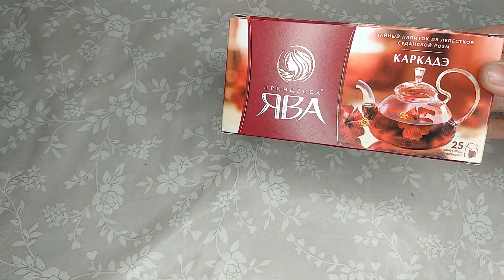Окрашивание волос каркадэ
КАРКАДЭ - это не только вкусный чай, но и красящий продукт. С его помощью можно придать волосам новый оттенок без вреда для этих самых волос.
Для окрашивания волос готовят специальную красящую смесь из каркадэ, хны и басмы. Молотый кофе заваривают в турке и этим горячим кофе заливают смесь хны и басмы. Тщательно перемешивают всё это и наносят на волосы, обращая особое внимание на равномерное распределение красящей смеси по волосам.
На волосах красящую смесь можно выдерживать от получаса до 6 часов и даже более. Чем больше время выдержки, тем интенсивнее получится итоговый цвет на волосах.

Хна и басма - это натуральные красители, которые используются для окрашивания волос тысячелетия.
В отличии от химических традиционных красителей, хна и басма являются полностью натуральными и не требуют  применения окислителя (перекиси водорода), аммиака и прочей химии для того, чтобы получить стойкое окрашивание на волосах.
Растительных красителей существует множество, это и кофе, крепкий черный чай, корень ревеня, ромашка, каркаде, шелуха лука и многое другое. Но именно хна и басма являются наиболее распространенными.
При окрашивании хной и басмой цвет получается стойким, насыщенным, волосам придается хороший блеск и яркость.

Кроме какао порошка существует и множество других продуктов и растений, способных довольно ярко окрасить волосы в новые цвета. Это кора дуба, какао порошок, хна, басма, каркаде, сок свеклы, шелуха лука, корень ревеня и др. Ни одно из этих средств не травмирует волосы так, как это делают химические красители.   Поэтому, нет причин отдавать предпочтение химическим красителям перед натуральными, если желаемый цвет входит в палитру получаемых применением растительных средств.

ПОЛОЖИТЕЛЬНЫЕ ВОЗДЕЙСТВИЯ ХНЫ и БАСМЫ НА ВОЛОСЫ:
При воздействии хны и басмы на волосы красящий пигмент не проникает в стержень волоса, а обволакивает волос сверху, тем самым увеличивая толщину волоса в диаметре и уплотняя этот самый волос. Таким образом, масса волос кажется больше, а волосы гуще.
Хна обладает вяжущим эффектом, немного подсушивает волосы, помогая справиться с их чрезмерной жирностью. Если же волосы нормальные или склонны к сухости, то в красящую смесь необходимо добавить питательные компоненты - растительные масла по типу волос. Это может быть оливковое масло, масло виноградной косточки, масло авокадо, масло жожоба, зародышей пшеницы и другие. Добавлять масла следует в небольших объемах (от нескольких капель до 2 чайных ложек).
Растения препятствуют выпадению волос
Заполняя пустоты в волосе красящим пигментом, растительные красители делают волосы сильнее.

Парикмахерам известен тот факт, что недавно окрашенные хной волосы гораздо хуже поддаются химической завивке, плохо поддаются окрашиванию и прочим химическим процедурам. Ведь волос снаружи обволакивается растительным пигментом и защищен от разного рода внешних воздействий. То есть окрашивание растительным красителем заметно повышает сопротивление волоса химическим воздействиям.

Некоторые люди жалуются на то, что хна вызвала перхоть. Это может произойти только в том случае, если хну передерживать на коже головы и не добавлять в красящую смесь смягчающие питательные компоненты (например, растительные масла)

Так же, многих смущает тот факт, что окрашивание волос растительными красителями требует много времени (несколько часов). Но, добавив в красящую смесь кислые продукты, например лимонный сок, можно ускорить реакцию и уменьшить время, которое требуется для тщательного окрашивания волос.

Так же, в красящую смесь можно добавлять и другие питательные, полезные компоненты. Все это может улучшить качество волос и придать им дополнительную эластичность и силу. Это может быть натуральный гель алоэ, кератин, лецитин.
При разведении хны и басмы можно использовать не просто воду, а крепкий настой корня лопуха, например.

С помощью хны и басмы, смешивая их в разных пропорциях, можно получить разнообразные цвета. От ярко рыжего почти огненного оттенка до темного, черного цвета.
Это могут быть оттенки меди, каштановые, коричневые и прочие подобные.
Чтобы добавить золотистого тона в оттенок, можно добавить в красящую смесь ромашку. Для получения более натурального, ближе к русому цвета  нужно использовать корень ревеня. Для получения глубоких шоколадных оттенков применяется натуральный молотый кофе. Для получения красных оттенков добавляется каркаде и луковая шелуха.
Единственное, пожалуй, чего нельзя получить с помощью натуральных красителей - это блонда, то есть не получится на сколько-нибудь, даже на 1 тон осветлить волосы и сделать их светлее своего натурального цвета волос.
Так же не всегда предсказуемые цвета можно получить применяя растительных красители поверх химических. И наоборот. Особенно это касается блондинок.  Если до этого волосы уже были ко окрашены химическим красителем в цвет, далекий от того, который могут дать красители натуральные, то можно получить неожиданный и даже нежелательный оттенок на волосах.